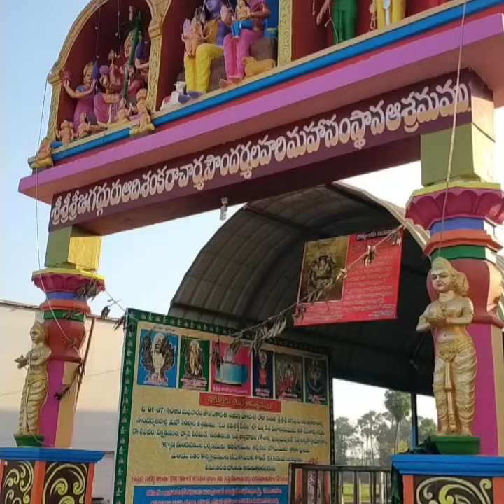Why women should not let their hair loose || జుట్టు విరబోసుకుని దేవాలయాలకు వెళ్ళవచ్చా..